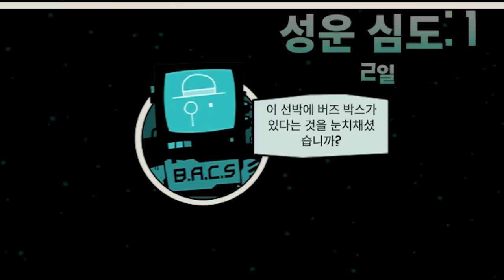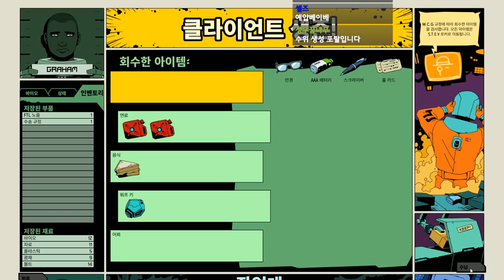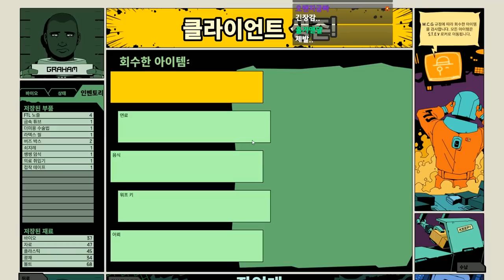주인공이 죽은줄 알았는데 알고보니 가방이 본체인 반전게임 - Void Bastards [플레임]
가격: 31000원